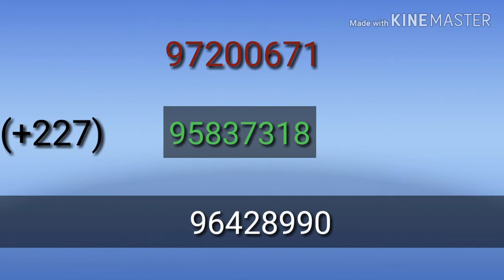Ido babbar Jari ne yan uwa kuma Neman Lafiaya Wajibi ne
Ido Babbar jari ne yan uwa Ku kalli wannan bawan Allah kuga Abin mamaki